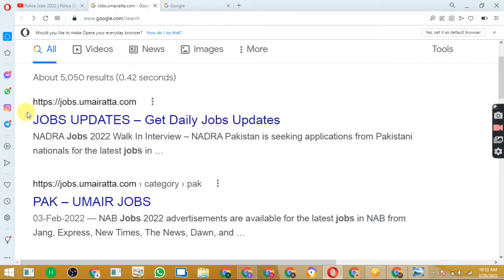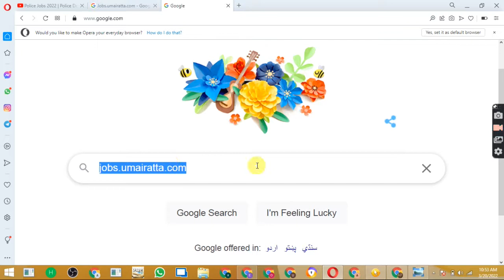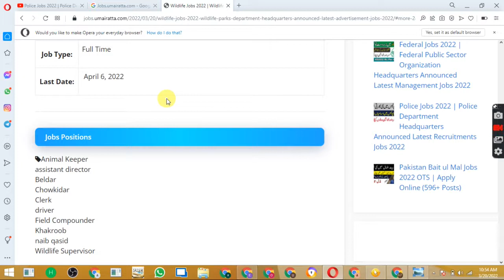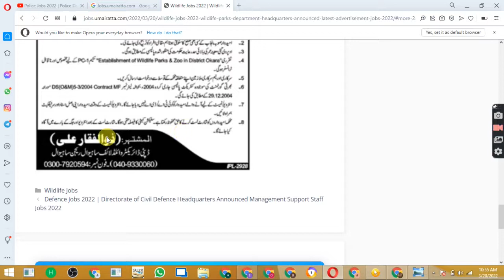Wildlife Jobs 2022 | Wildlife & Parks Department Headquarters Jobs 2022